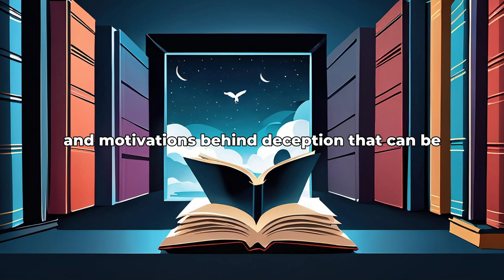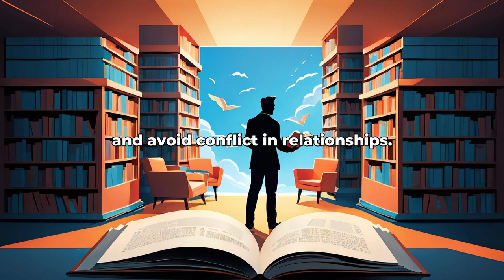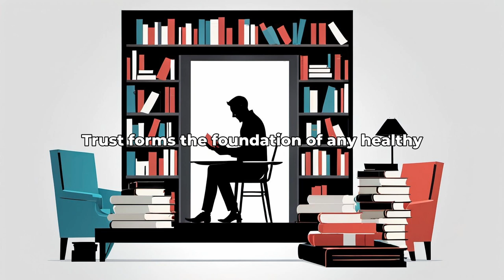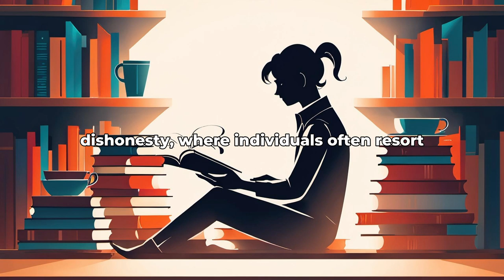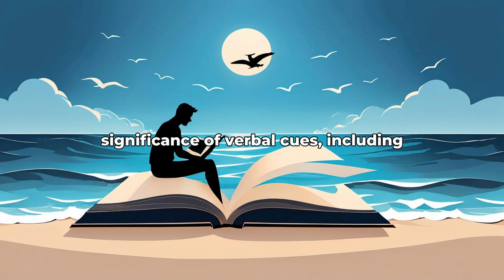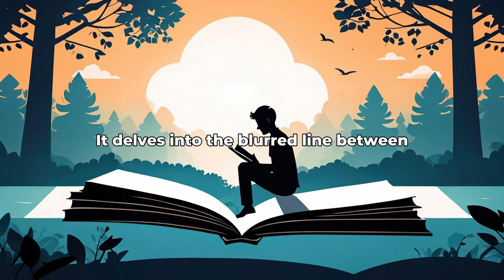Born Liars by Ian Leslie: 7 Algorithmically Discovered Lessons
Dive into the world of Born Liars by Ian Leslie with AlgorithmicReads! Discover 7 algorithmically discovered lessons that distill the essence of this valuable book.

1 The evolutionary roots of deception

2 The different types of lies we tell and why

3 The consequences of dishonesty on relationships

4 The role of deception in politics and society

5 The art of detecting lies and deception

6 The gray area between lies and self-deception

7 The ethical dilemmas and moral implications of lying